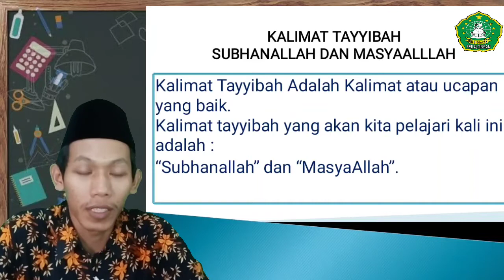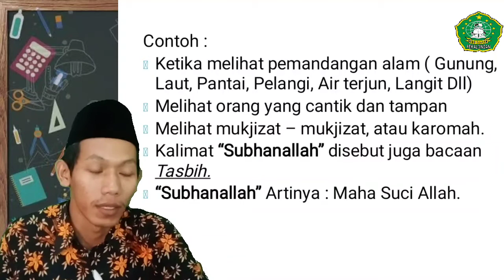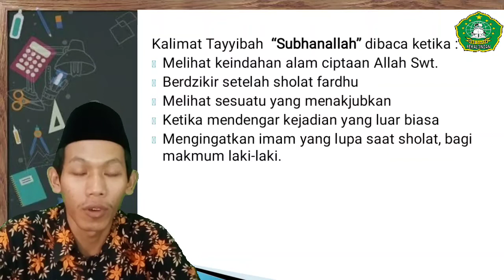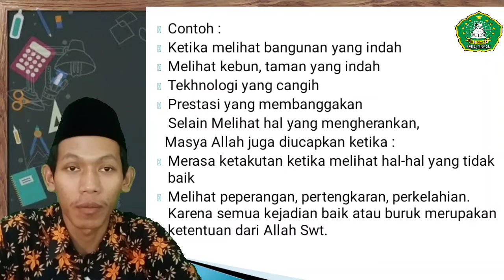Minu Buaran: Kelas 3, Akidah Akhlak. Kalimat Thayyibah. Subhanallah dan Masya Allah